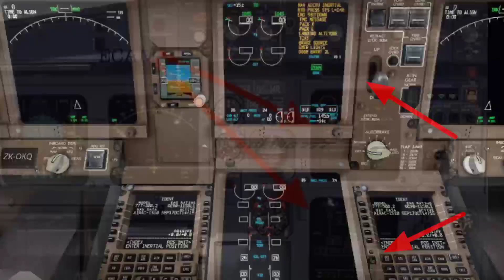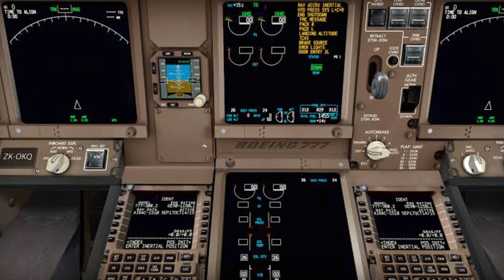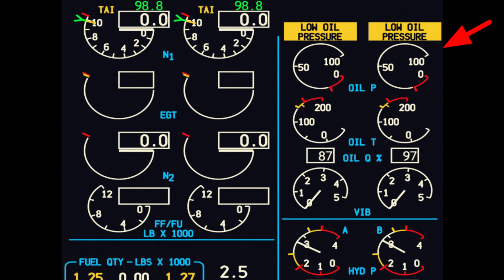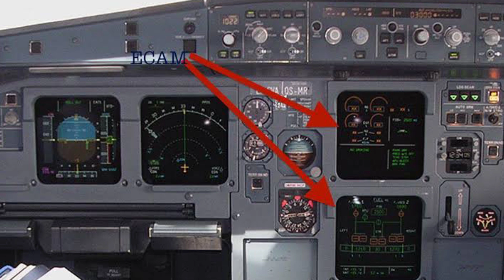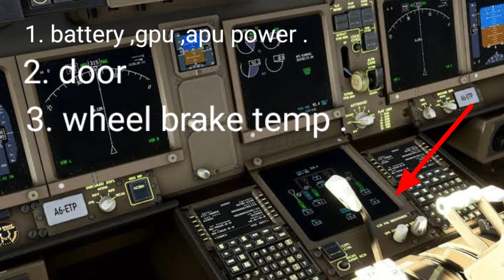EICAS(engine indicating and crew alerting system ) / ECAM(electronic centralised aircraft monitor)